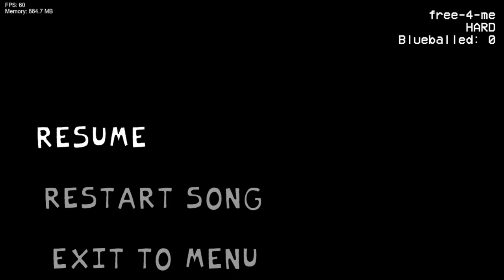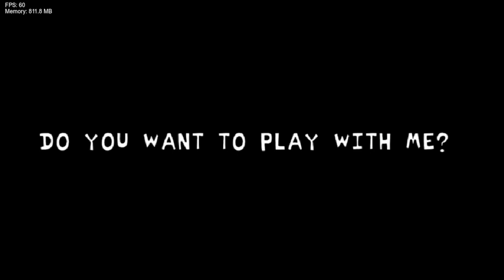sonic exe Obituary but i change a few thing